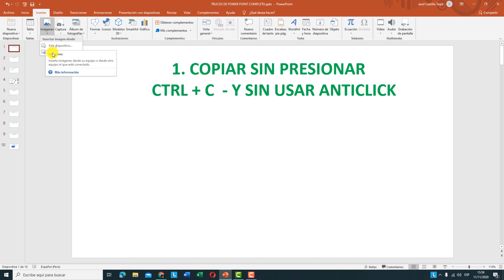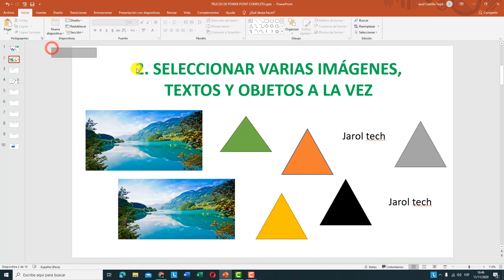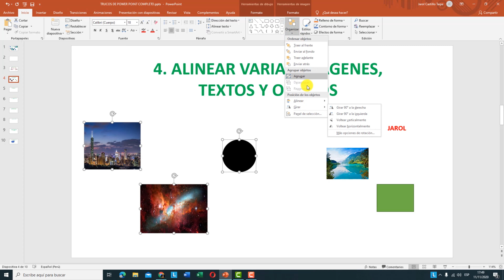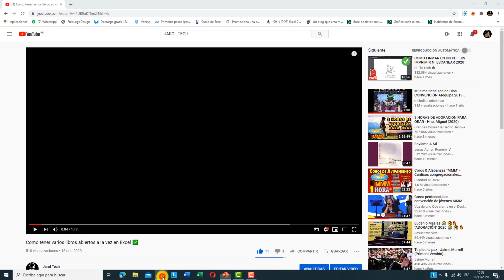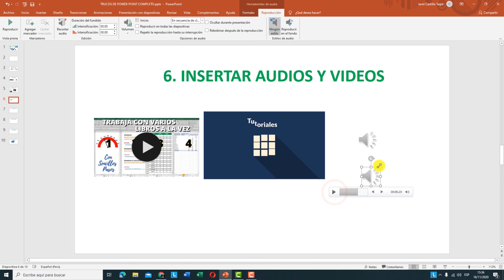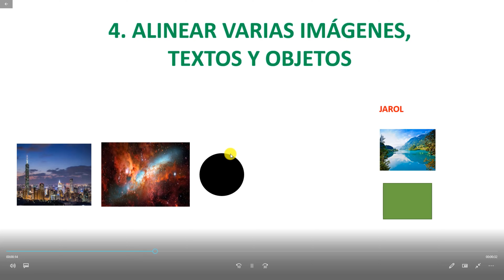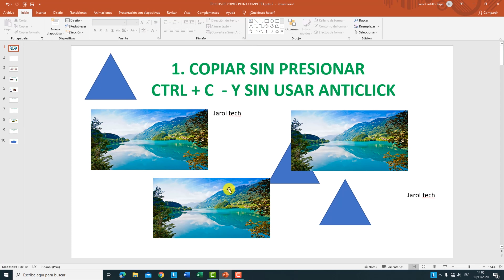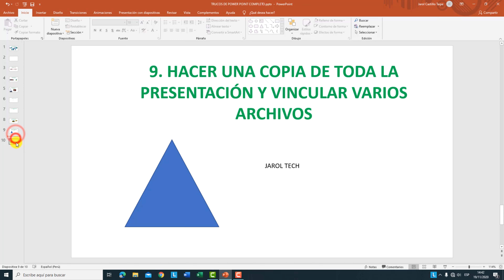10 Trucos esenciales en PowerPoint que debes conocer - Los mejores trucos | PARTE 1